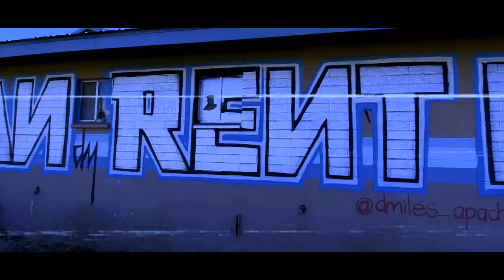RoLLin' - Hool i'noh Hw'itl'ee (itz day, but dark) "Official Music Video"